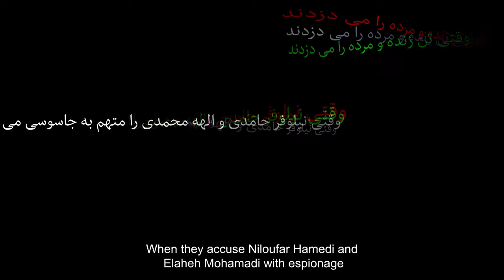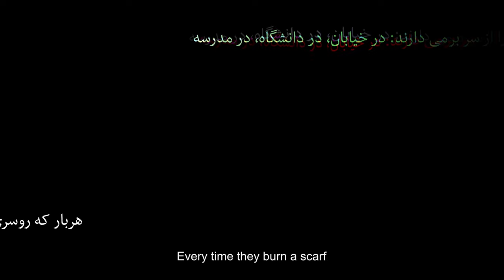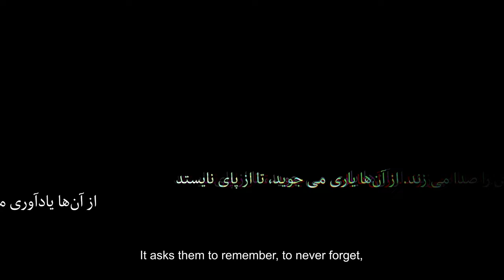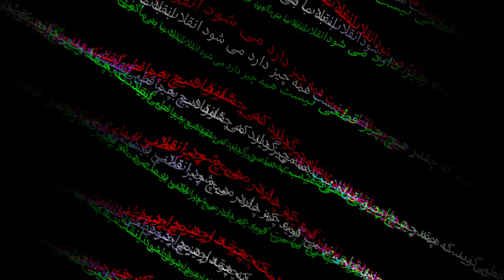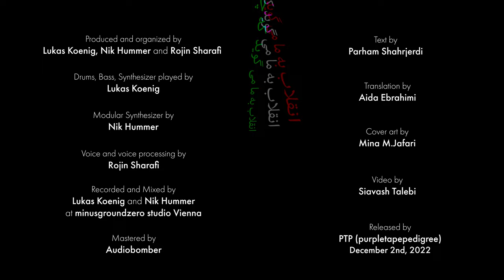KŒNIG -‎​‎ جنگ، خودِ حقیقت است‎ (ft. Rojin Sharafi) (OFFICIAL VIDEO)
visual to KŒNIG's "ج​ن​گ​، خ​و​د​ِ ح​ق​ی​ق​ت ا​س​ت​‎" (war is the unveiling of the truth), featuring Rojin Sharafi

100% sales of this song will be donated to the Woman*-Life-Freedom Collective Berlin - to support the feminist uprising in Iran

video by Siavash Talebi
produced by Lukas Koenig, Nik Hummer and Rojin Sharafi
drums/bass/synthesizers by Lukas Koenig
modular synthesizer by Nik Hummer
voice/voice processing by Rojin Sharafi
recorded/mixed by Lukas Koenig and Nik Hummer at minusgroundzero studio, Vienna
mastered by Audiobomber

جنگ، خودِ حقیقت است‎‎
War is the unveiling of the truth
In war, curtains lift and truth appears as it is
In war, truth cannot be remedied
In war, there is no acting
When they murder Fereshteh Ahmadi and her daughter mourns over her grave
When they rape women in the streets
When they open the trunk of a car and take you as a booty
When they shoot you with a gun from their fanny-pack
When they attack schools, when they raid universities
When they kidnap bodies, alive or dead
When they accuse Niloufar Hamedi and Elaheh Mohamadi with espionage
It means every day we are at war, and war reveals the truth
The truth shouts everyday for 40-some days and 40-some years that: this is a war, and the enemy is here to kill you
The enemy is here to destroy you
This is a war and we live in an occupied land
We live in a state of war

Today, tonight, women all across Iran show us disobedience:
Every time they take off their scarf, in the streets, at universities, in schools
Every time they burn a scarf
Every time they stand tall and say no

Every time workers close the roads and shut factories
Every time disobedient hands clog streets and scare away anti-riot forces
Every time police precincts and Baseej centers and Regime buildings are set on fire
Every time university students refuse being students of the Islamic Republic
Every time school students refuse being students of the Islamic Republic
Every time citizens
Every time walls run away from the Islamic Republic and replace themselves with other revolutionary names:
Mahsa, Hadis, Sarina, Nika
And
Every time Sistan-and-Baloochistan
Every time Kurdistan
Every time every corner of iran

Every time one says no, the Islamic Republic disintegrates

Today’s war wasn’t achieved so easily. Before this war were four decades of uprisings and rebellions that have progressed, been suppressed, been destroyed, yet every time it has left behind a thread, a mark, a symbol. Today’s war summons all liberation movements. It asks them for succor to never give up. It asks them to remember, to never forget, that a rightful revolution is one that never ends, rather it is forever.

Appreciate this war and this unmasked truth

War is the unveiling of the truth and we are at war

Revolution reminds us that nothing is certain
Everything is becoming

Text by Parham Shahrjerdi
Translation by Aida Ebrahimi